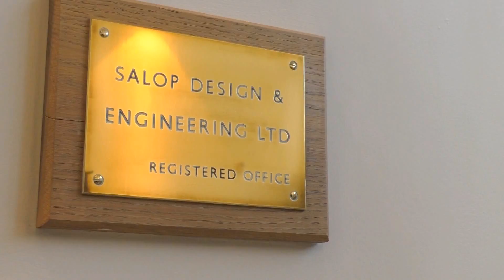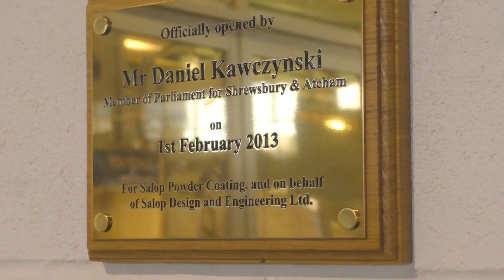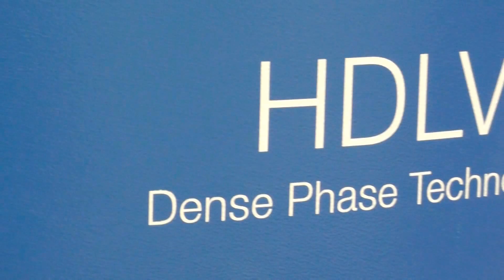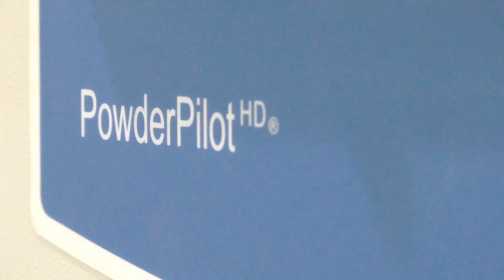Powder Coating Case Study - Salop Design & Engineering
Nordson powder coating case study - Salop Design & Engineering (UK).

Systems featured are:

2013: Encore Automatic Guns, Spectrum Feed centre (venturi technology)

2014/15: Encore HD, Spectrum HD (HDLV/dense phase technology), Powder Pilot.